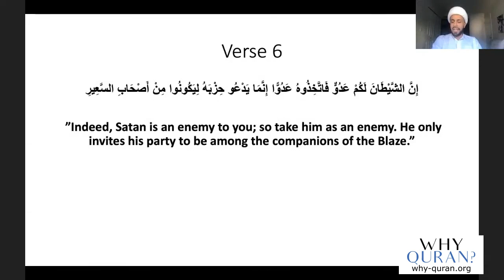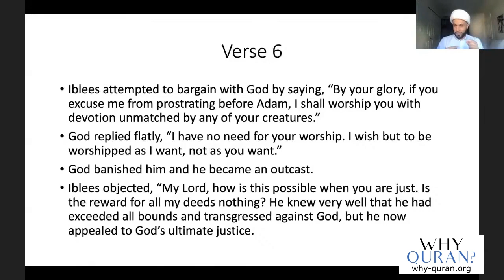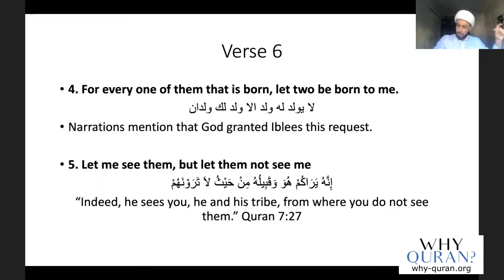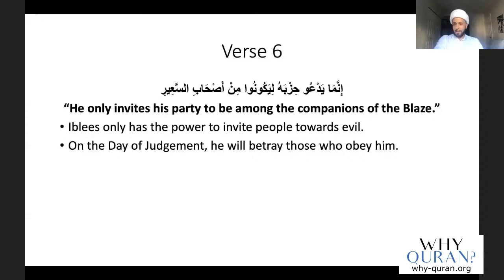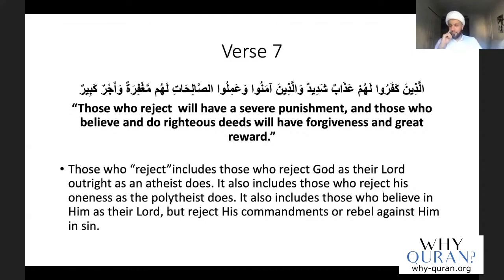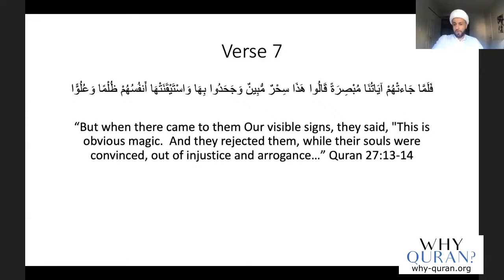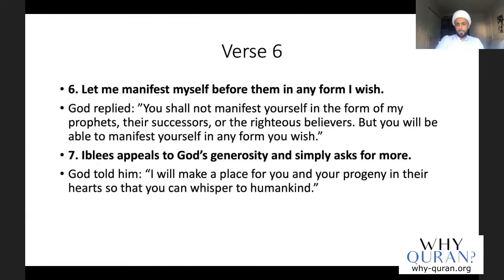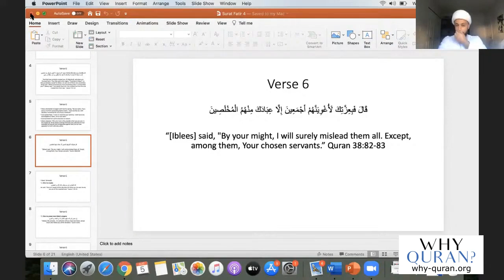[4] Satan's Despair | Surah Fatir (#35) | Quran Tafsir | Sheikh Azhar Nasser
Verses 6-7 of Surah Fatir describes why Satan opposes Allah, despite firmly believing in Him.